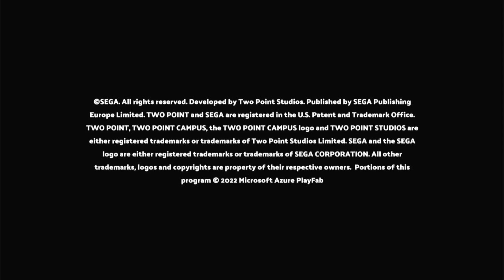We Need More B+ Grades!! | Two Point Campus #7